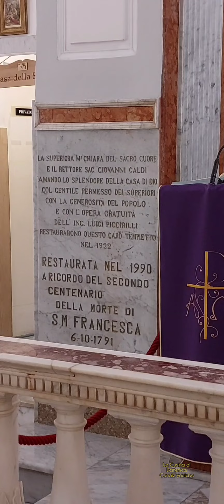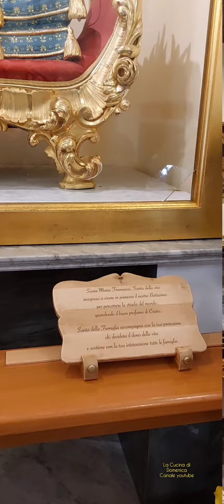Chiesa di Santa Maria Francesca delle cinque piaghe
La chiesa di Santa Maria Francesca delle cinque piaghe e sita in Vico Tre Re a Toledo. Quartieri Spagnoli. Sedia di Santa Maria Francesca. Questa chiesetta è meta di numerose coppie che non riescono ad avere figli e al primo piano di essa, dove vi è l'arredo che era.della Santa si trova una sedia ritenuta miracolosa, infatti i fedeli vi si seggono chiedendo, alla santa,  miracoli di varie specie.